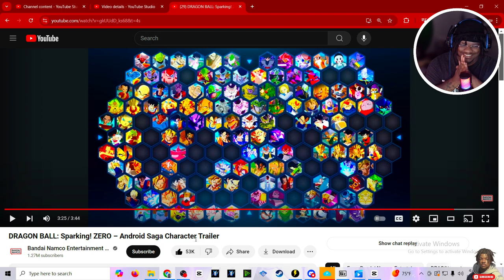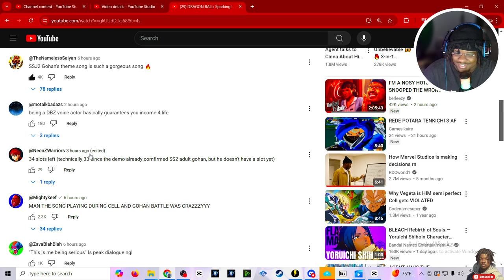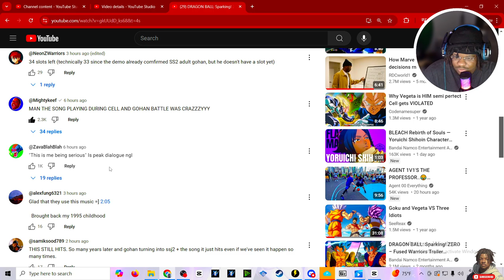"BUT I WANT IT NOW!!!!" Dragon ball sparking zero android saga character trailer